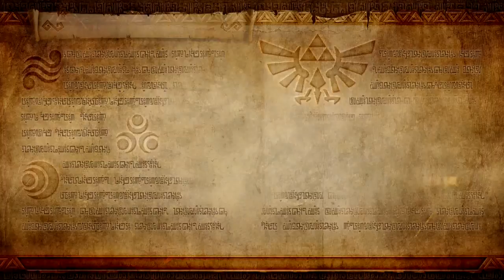Hyrule Warriors: Quentin Tarantino has a Foot Fetish! - Let's Play!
Gratitious violence, sexual intercourse and female toplessness